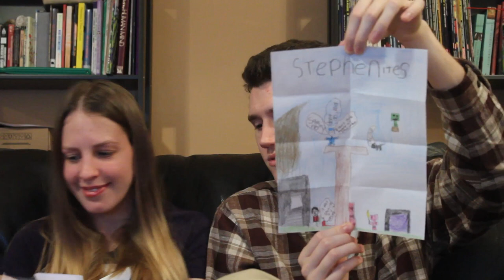StephenMail #22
The mail keeps getting better and better! Excellent letters, art, and a huge care package, too!

0:17 - Joshua: No channel given
4:11 - George: No channel given
7:51 - Victoria: No channel given
10:34 - Felix